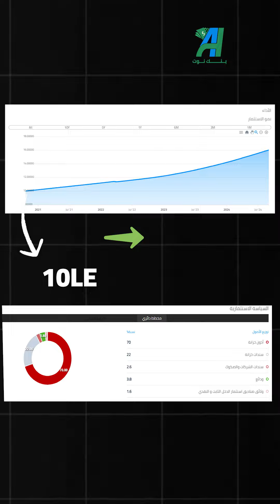مخاطرة يعنى مكسب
ال ملوش قلب ملوش رزق